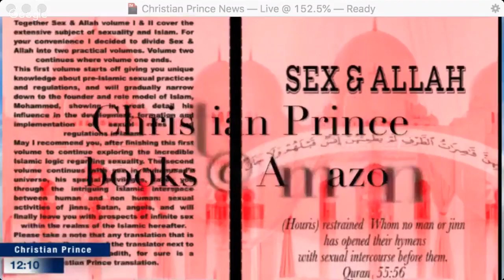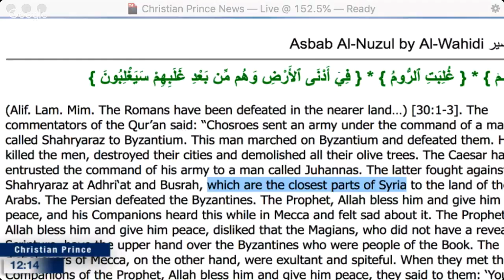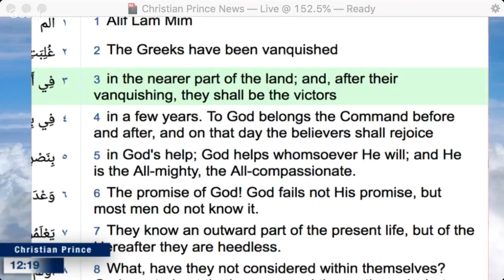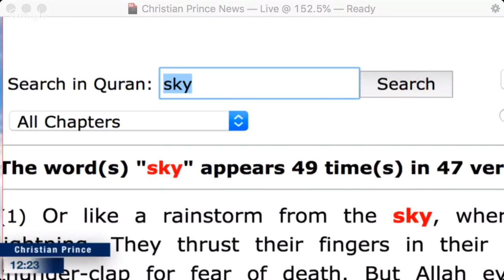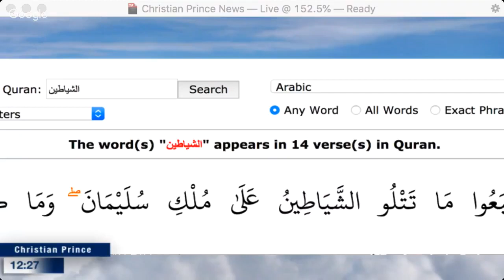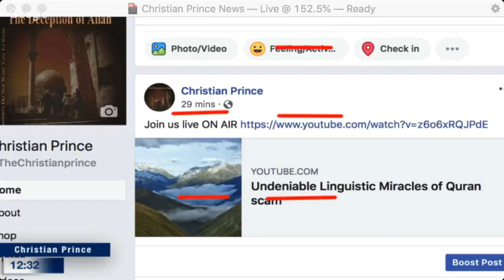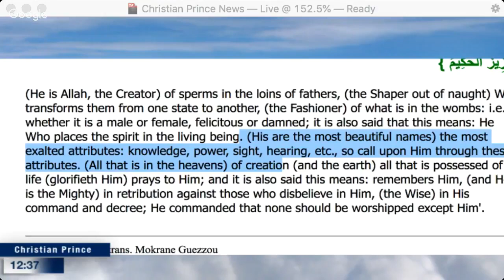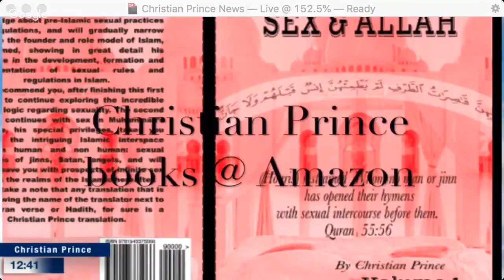Christian Prince - The Undeniable Linguistic Miracles of Quran Scam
This is a repost of Christian Prince’s video from December 7, 2018 from the Christian Prince (2.0) YouTube Channel –